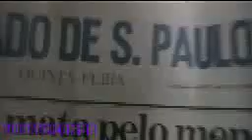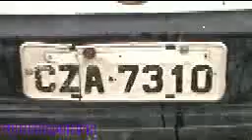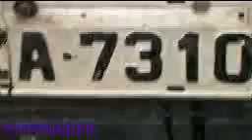HOSPITAL DE JUQUITIBA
CHORO